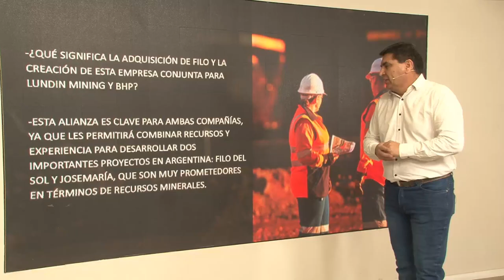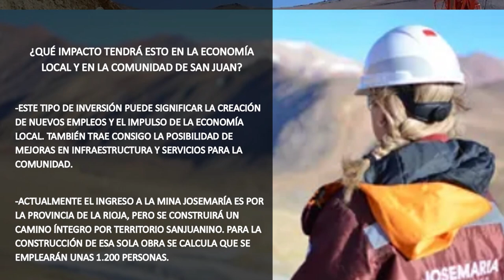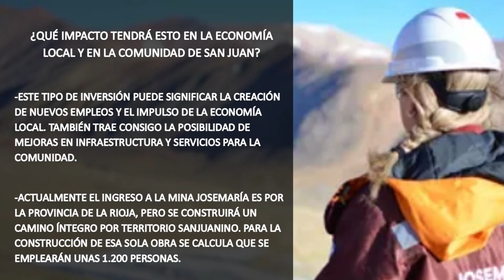Lundin Mining y BPH adquirirán Filo